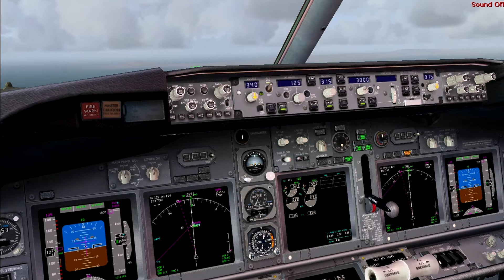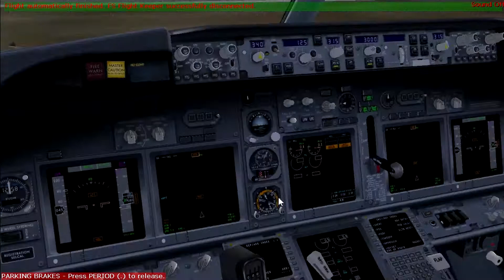LST WC leg 6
When pilots have to face windsheare, and stupid ivao winds!

Lusitaniair Winter challange leg 6